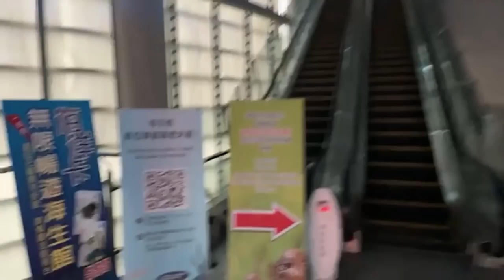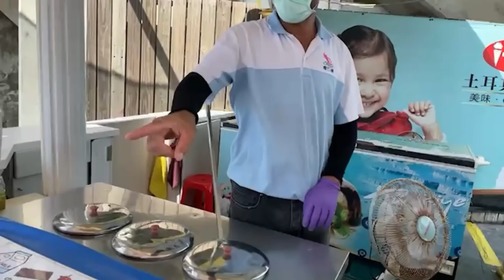🔫冠賢🔫Vlog精選！企鵝溺水？瓜張拍攝者不救！！抓到海豹幫真面目？！EP2 Vlog#5 by MH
海生館 VLOG EP2